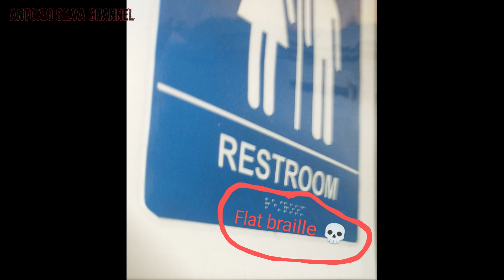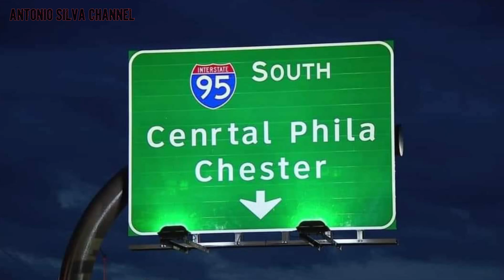You Had One Job #29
People had one JOB, one job to do and they getting nothing.